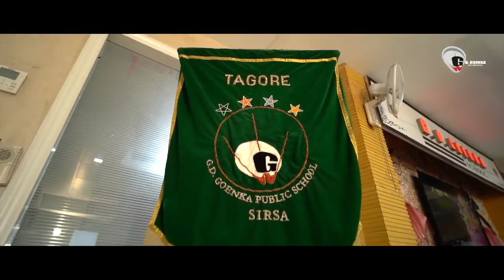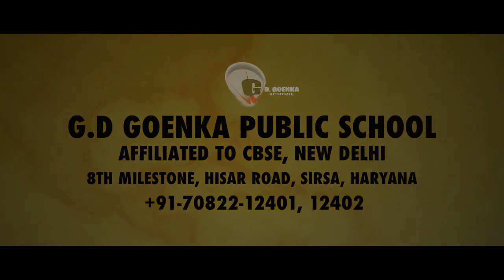Cinematic View of G. D. Goenka Public School, Sirsa